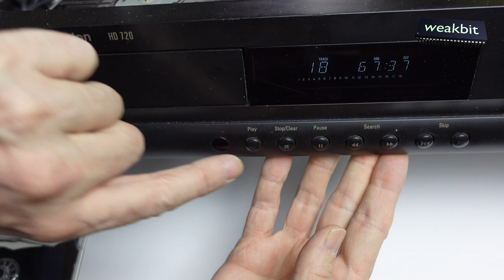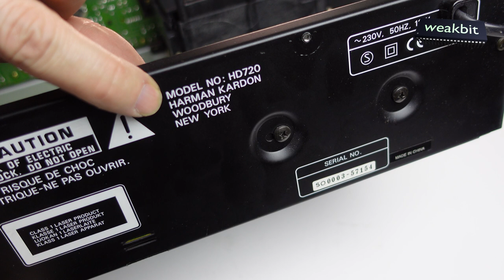Harman Kardon HD720 CD-Player repair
Harman Kardon HD720 CD-Player repair. Christian went to a Service Station in 2019 and give a repair order. But the Repair Station told him they can't in case of non original existing spar parts not making the repair on his loved Harman Kardon HD720 CD-Player! He was not amused and after years in March 2022 he give me this defect CD-Player for making a Video here. Can we repair it? Is it possible to find the failure?